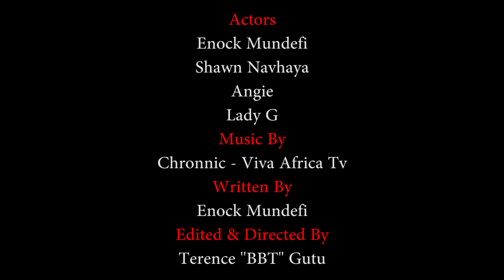Masasi eBoys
Actors
Enock Mundefi
Shawn Navhaya
Angie
Lady G

Written : Enock Mundefi

Edited & Directed By : Terence ''BBT'' Gutu